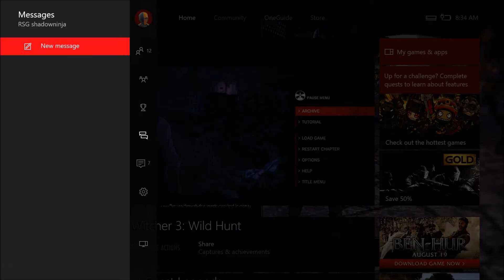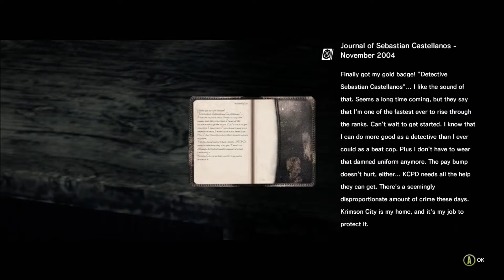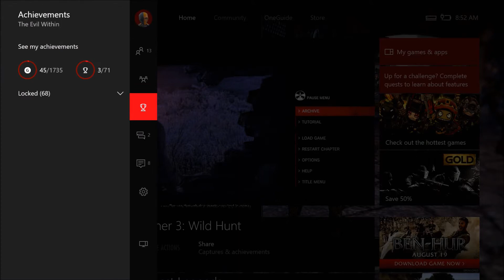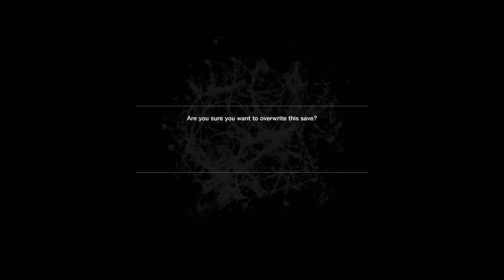The evil within walkthough/playthough part 2